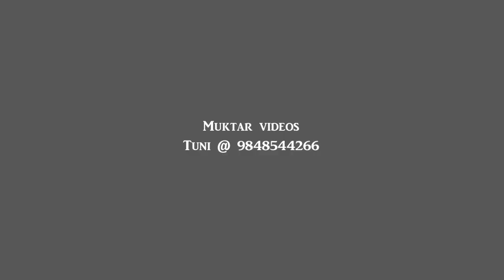Gatha Rahe Mera Dil kusuma day1